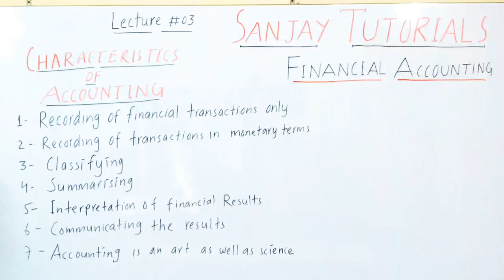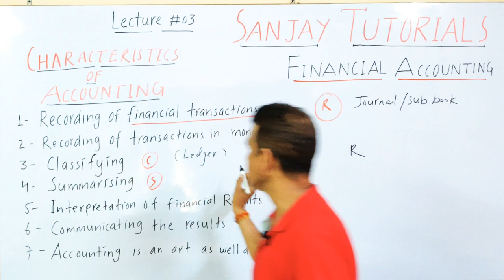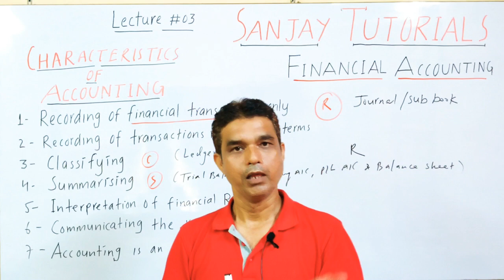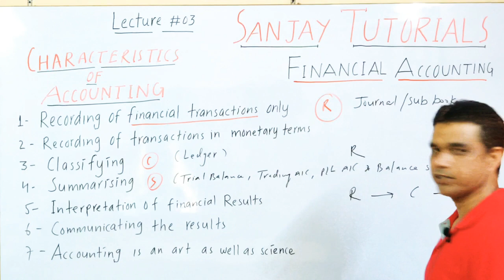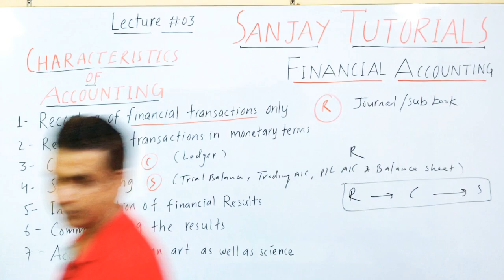Lecture #03 Characteristics of accounting / Features of accounting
Lecture #03  Characteristic of accounting / Features of accounting